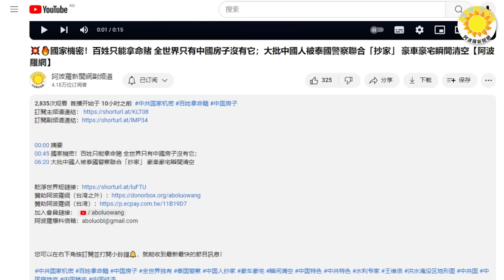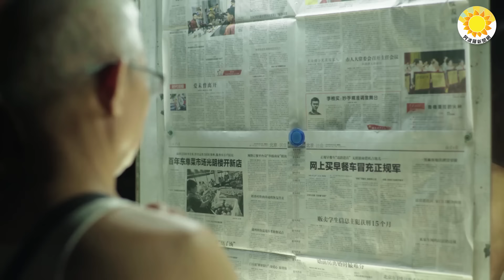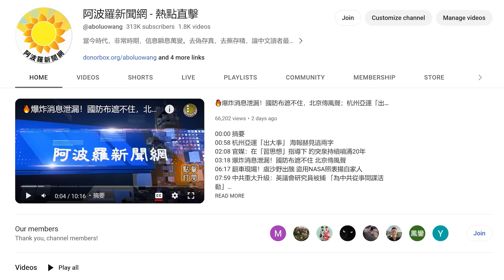🔥 ⚡️突發：以色列擊斃黎巴嫩哈馬斯領導人；詭異！藏什麼? 中共通知撤離 多人吐血 亡者嘴臉發黑；三個年份暗藏玄機 習近平中共國背後謀劃；日益嚴峻！中共國經濟面臨重大挑戰【阿波羅網】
00:00 摘要
00:53 突發：以色列擊斃黎巴嫩哈馬斯領導人
01:50 詭異！藏什麼? 中共通知撤離 多人吐血 亡者嘴臉發黑
04:33 2027、2035、2049三個年份為何對習近平中共國有特殊意義
07:40 日益嚴峻！中共國經濟面臨重大挑戰